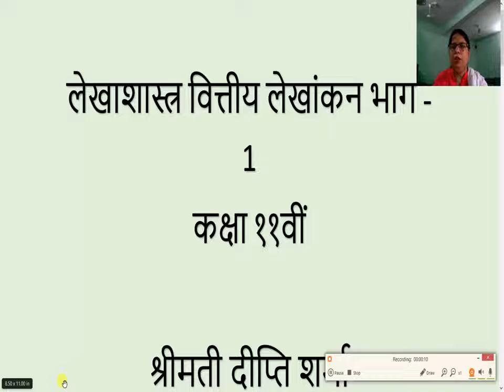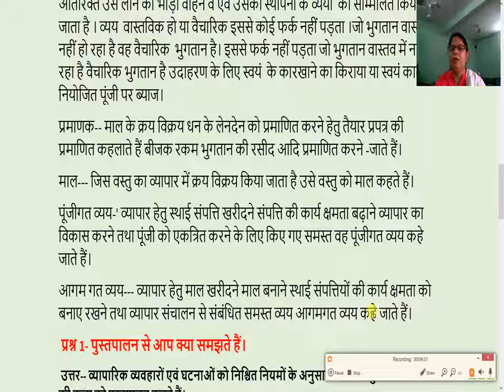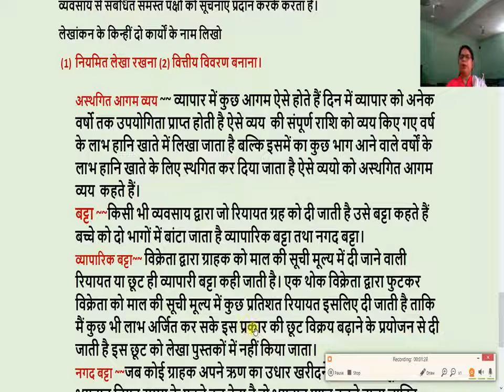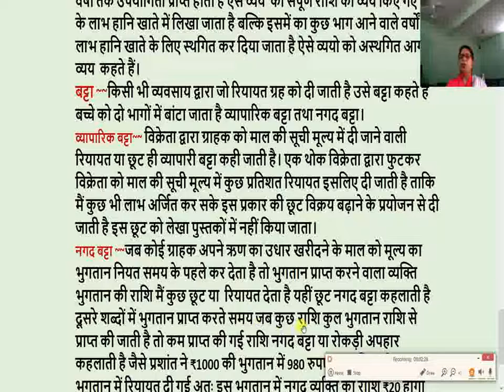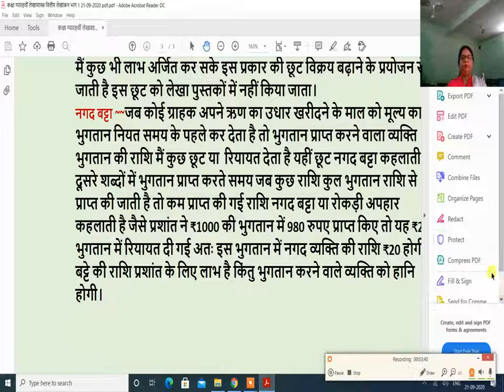लेखाशास्त्र कक्षा ११ वीं वित्तीय लेखांकन भाग 1